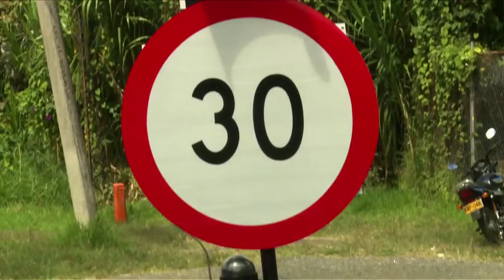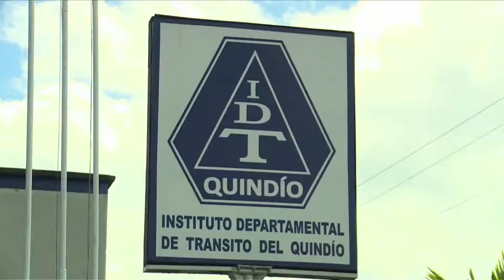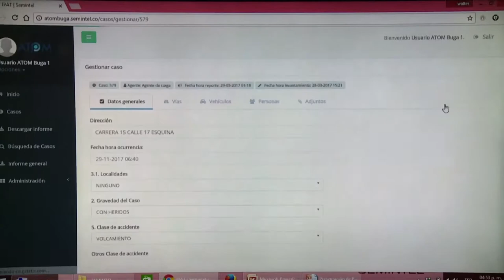Conoce Semintel en ViveDigitalTV C34 N3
En Armenia se encuentra Semintel, una empresa de tecnología que desarrolla medidas preventivas basadas en el internet de las cosas, para desarrollar alertas tempranas para evitar accidentes de tránsito.